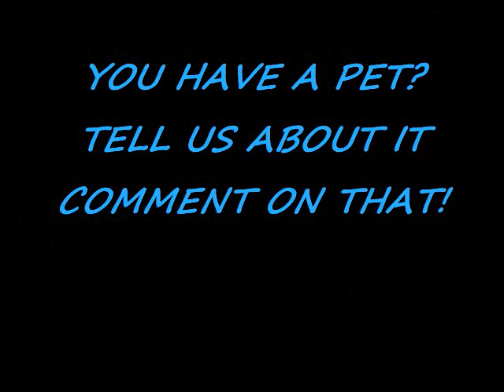cute puppy Shayla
OUR NEW FAMILY MEMBER OUR CUTE PUPPY SHAYLA!
ISN'T SHE CUTE? YES SHE IS!